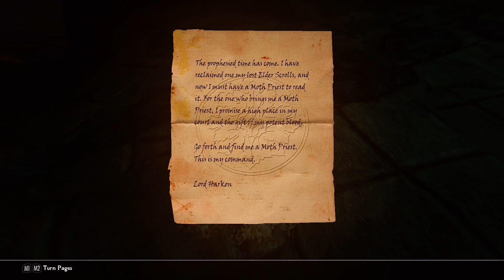SKYRIM Anniversary Edition ไทย [35] เบื้องหลังหมู่บ้านสะพานมังกร และ นักบวชแมงเม่าที่หายไป☕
🤑ขอบคุณ BEZN สำหรับเกมฟรีดีๆเกมนี้ด้วยนะครับผม🤑
!!แนะนำตัวสักนิด!!
ผมชื่อ แต๋ม อายุ 27 ขวบ(ปี)
เกมเมอร์หัวช้า สมองใส ที่กระแดะมาทำคลิปแก้เหงาไปวันๆ จะออกมาดีร้ายแค่ไหนยังไง ก็ขอพื้นที่เล็กๆตรงนี้ให้ผมได้ฝึกฝนหน่อยนะครับ ^^
🎮สเปคคอมของ 2T
OS : Windows 10 64-bit
Processor : AMD Ryzen7 1700 Eight-Core Processor   3.00GHz
Memory : 16 GB RAM
Graphics : NVIDIA GeForce GTX 1060 6GB
HDD : 1TB (1000GB) & SSD 240GB